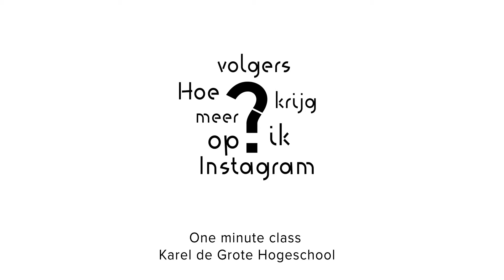One Minute Cross Media Management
Camera: Jan D
Audio: Sven & Alexander
Regie: Jan M
Montage: Stef